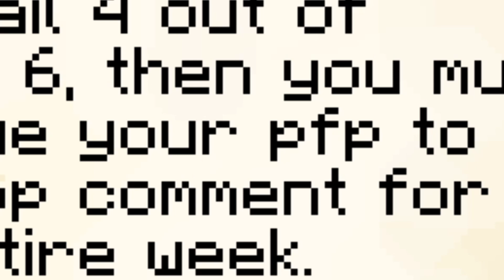Minecraft's Most INTENSE Would You Rather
In this video, I play an intense version of Would you rather.
oh, that like button is also something you could press, that's pretty cool as well.